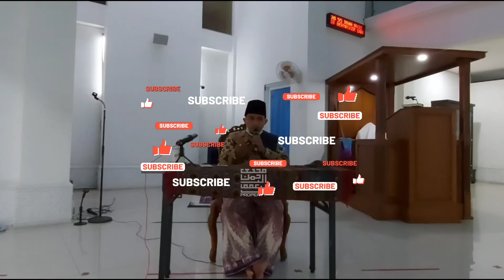(Bagian 3) Kajian Fiqih Kitab Matan Al Ghayah Wa At Taqrib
Alhamdulillah wa Sholawat 'ala Nabiyyina Muhammad SAW

Para Jamaah yang dirahmati Allah SWT Full Video kajian fiqih kitab Matan Al Ghayah Wa At Taqrib pertemuan ketiga ini membahas tentang:
1. Kulit Bangkai
2. Emas dan Perak
3. Siwak
4. Rukun Wudhu

Wassalamu'alakum Wr.Wb
Tim Official